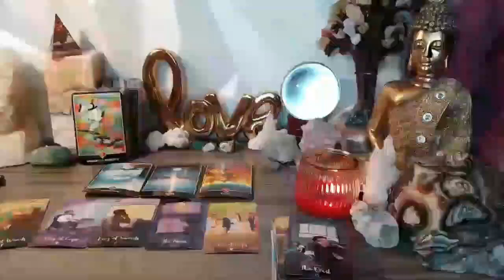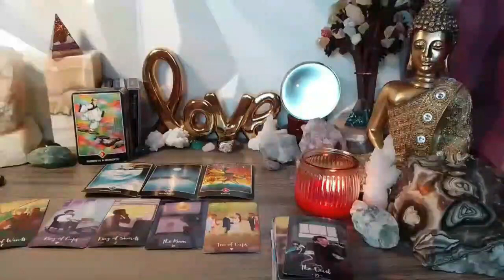CAPRICORN 🚨ANGELS ARE SAYING, YOU WILL BE SHOCKED ON 6TH MAY 2024 🕊️GOD MESSAGE 🕊️ MAY 2024 TAROT